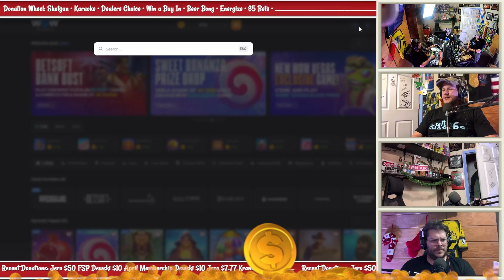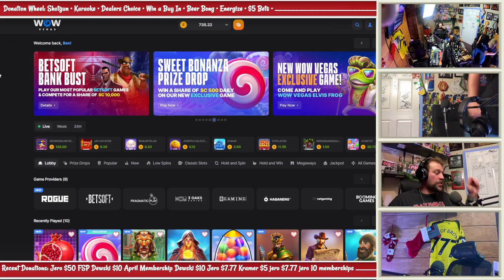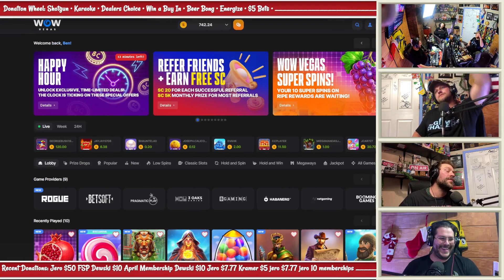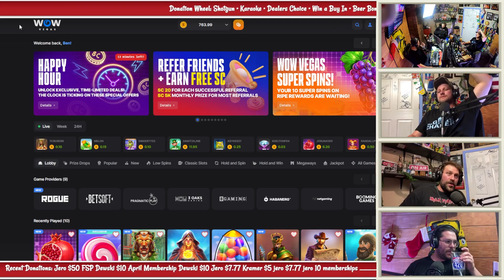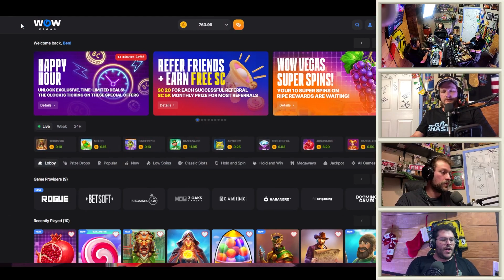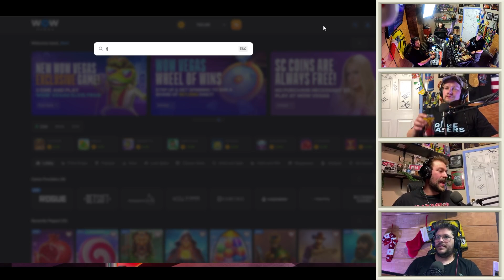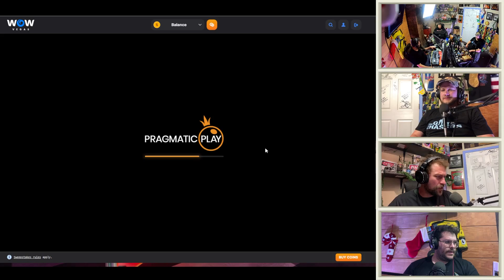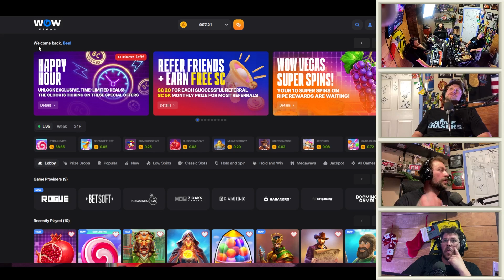Big Bass Backup Bonus Bonanza | Slots Bonus Hunt Opening!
This week we got to see Big Bass Bonanza Secrets of the Golden Lake absolutely pop off.  It's not often we see the Big Bass Bonanza games actually pay anymore, but tonight we saw it pay TWICE.  After a Huge 10x multiplier bonus we hit backup spins into it again and struck gold again!  With 10 total bonuses in the hunt...this was a BIG WIN week!

Slot Bros Episode 162 Bonus Hunt at Wow Vegas Online Casino Includes:
Big Bass Bonanza Secrets of the Golden Lake X2
Super Golden Dragon
Wolf Night X2
Fo Sho
Starlight Pachi
Starlight Princess
Starlight Princess Christmas
Starlight Christmas 1000

Lately, we've been playing on Wow Vegas and we've had tons of cashout luck!  Try it out for yourself and let us know what you think:

Slot Bros is the funniest gambling show on the planet, and we have the losses to prove it.  We are the only 3 brothers that gamble our own money at our own discretion for MAXIMUM profits!

p.s. If you ever have questions about withdrawals, deposits, & verification on any of the sites we play on...(including bitcoin / crypto and VPN questions) drop it in the comments or DM us.  We play everywhere and have seen everything.  WE CAN HELP YOU!

Slot Bros is streaming every Saturday 7 pm CST only on THIS YT Channel

This is an entertainment channel and videos are intended for 18+ only.  We are not financial advisors and we are not giving financial advise.  If you think you may have a problem, visit NCPGambling.org in the US or look up your local branch.